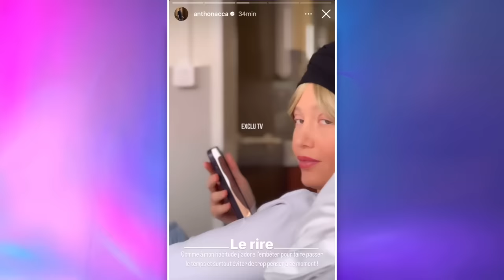ELOISE FACE AU CANCER, ELLE FAIT DES CONFIDENCES BOULEVERSANTES SUR SON TRAITEMENT TRÈS DIFFICILES 😧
Un mois après l'annonce de son terrible cancer, Eloïse Appelle s'est confiée avec émotion sur son traitement très difficile. Elle vient de passer un cap très important. Nacca l'a également filmée à l'hôpital, il tente par tous les moyens de la faire sourire.

______________ RETROUVEZ NOUS ______________